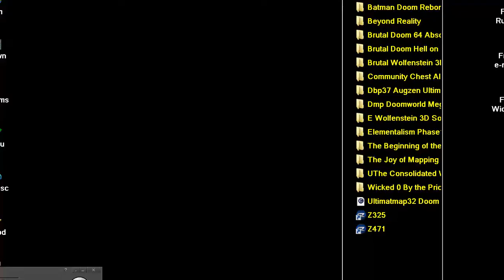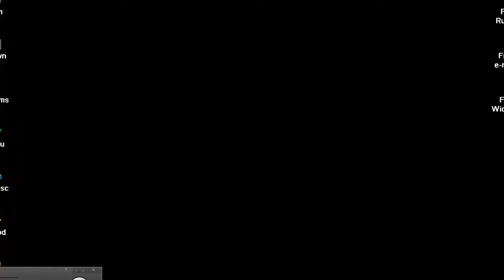DOOM MOD THE ULTIMATE DOOM II 2 MAP 32 DOOM II ENHANCED ENRICHED